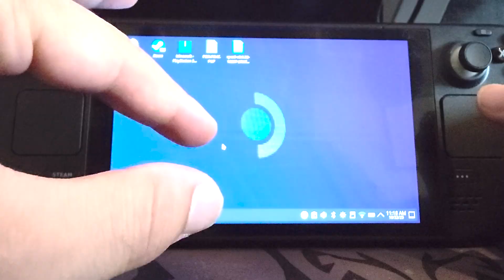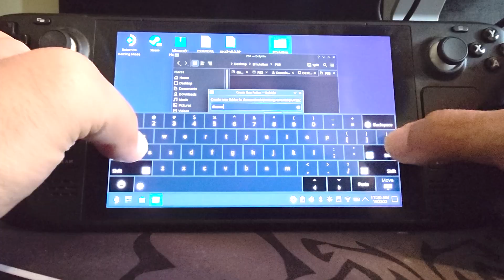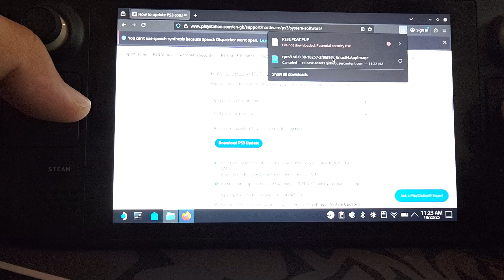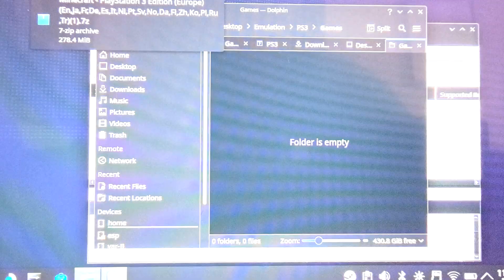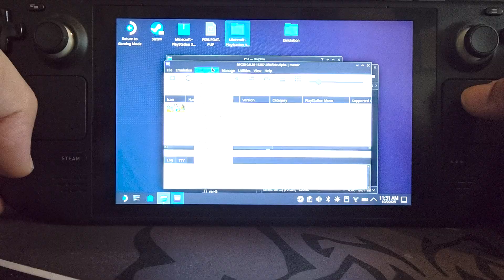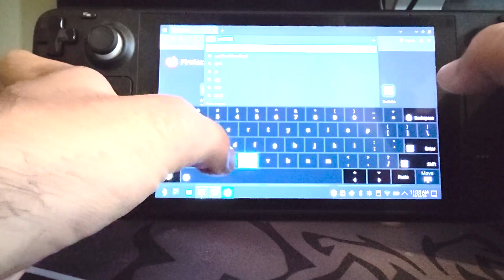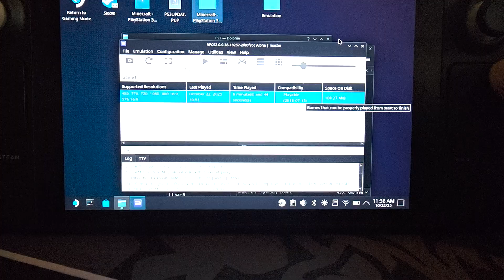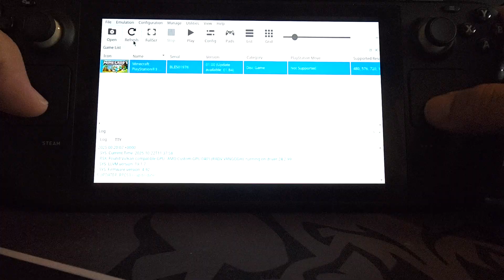Steam Deck RPCS3 (PS3 Emulator) Setup (2025) – Best Settings + Fix Stutter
✅ Emulator Setup Guide (2025)
In this video I show you step by step how to set up RPCS3 on Steam Deck with the best settings, performance fixes, and controller support.

💾 LEGAL BIOS:
You must legally dump BIOS and game files from hardware you own.

PS5 Controller
Xbox Controller
8BitDo Pro 2
Steam Deck SD Card
ROG Ally Charger

⚠️ I do not provide copyrighted files. BIOS and game files must be dumped from hardware you legally own.